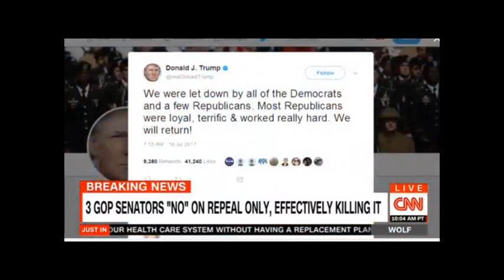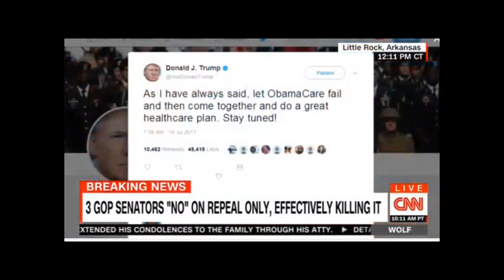CNN - Inside Politics 7/18/17 - Trump: My Plan Now Is To Let Obamacare Fail